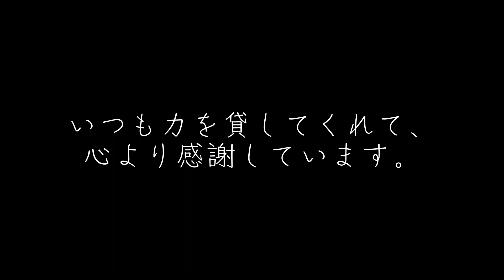宮崎名所209 高千穂 若禰宜神社⛩ 知られざる、異次元の世界広がるパワースポット✨✨✨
ここは正直、異次元の世界でした。
2年前、向山神社を探す時、たまたま見つけたものの、参拝していませんでした。
今回、春分の日、春一番が吹いている時に参拝しましたが、心から喜びが込み上げてきました。
素晴らしい神社だと思います。

どんな神様を祀っているのか、いつ創建されたのかなど、神社の詳細は一切不明です。
ただ、一日中、そこに座って、ゆっくりしたくなるような不思議な空間です。